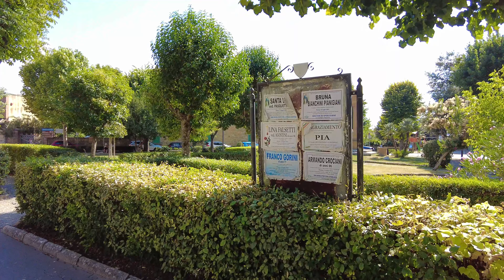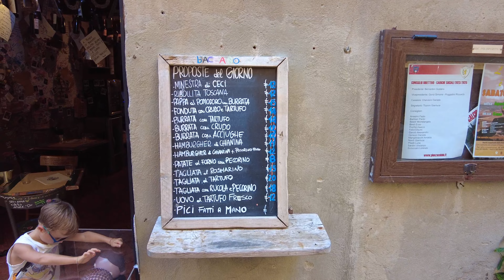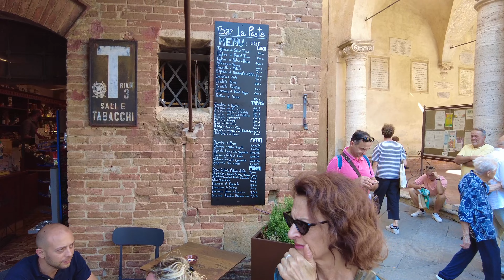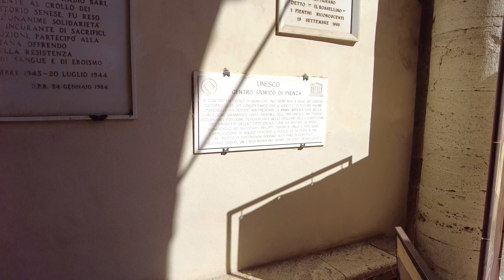[4K] Pienza Walking Tour: Exploring Tuscany's Gem in Val D'Orcia - Typical Italian town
Join us on a captivating walking tour of Pienza, a quintessential Italian village nestled in the heart of Tuscany. Discover the charm of its cobblestone streets, stone cottages, and breathtaking vistas of the Val D'Orcia, a region beloved by tourists for its iconic cypress-dotted landscapes, famously featured in the movie 'Gladiator.' Pienza, recognized as a UNESCO World Heritage site, also holds the distinction of being the world's first city with an urban plan. Immerse yourself in the magic of this historic destination!

00:00 Dante Alighieri square
01:38 Town entrance
02:50 Il Rossellino avenue (Main street)
05:38 Palazzo Piccolomini
07:21 Main Square, Cathedral and well
08:07 City hall
12:19 Panoramic spot over the Val D'Orcia
14:45 Panoramic walk over the ancient city walls
19:10 City gate and main street
22:00 Gelateria and alleys
26:05 Rehearsal for Ennio Morricone tribute concert
26:40 Inside the cathedral
26:57 Street life